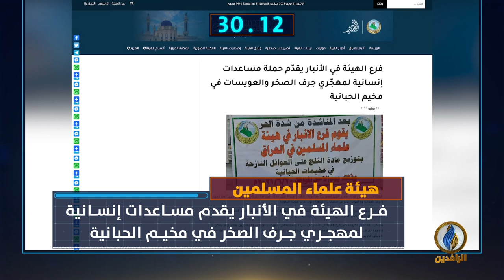أبرز الأخبار على قناة_الرافدين ليوم الاثنين في 60_ثانية.